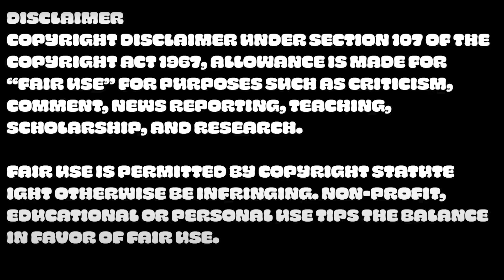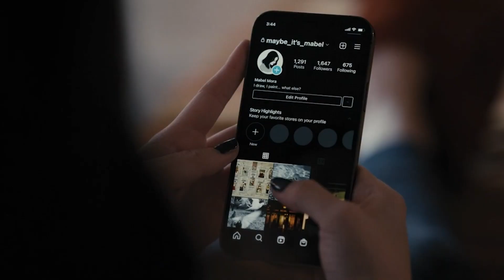I KNOW WHO KILLED BUNNY | Only Murders In the Building Episode 1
In today's video, we are deep-diving into the wonderful Hulu Series "Only Murders in the Building" and finding clues to who killed Bunny Folger! I am back for season 2 to jump right into this series, explaining who the killer is and why I suspect them! Maybe together we can figure out... who killed Bunny Folger!

I N S T A G R A M: @beccakoblin
T W I T T E R: @beccakoblin
T I K T O K: @justbeccak
P I N T E R E S T: @beccaannie411

Hi there! My name is Rebecca and this channel is all about my life and the things I love. I hope that you enjoy my videos which I will be dropping every Friday!